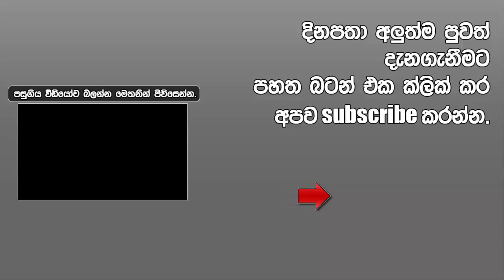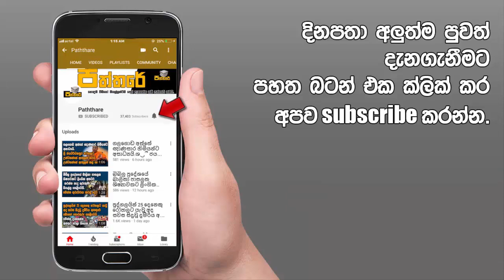කොච්චිකඩේ දේවස්ථානයේ කවුරුවත් නොදැකපු පැතිකඩක් එලියට.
මෙන්න බලන්නකෝ වීඩියෝව.ඔබගේ ඇස් දෙකටත් කඳුළු උනනවා.